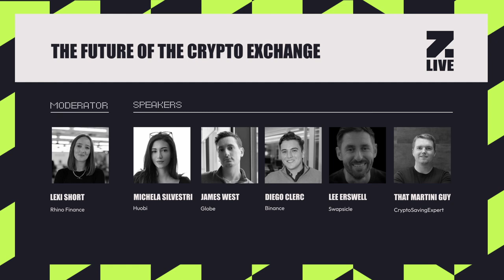The Future Of The Crypto Exchange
In this panel, we have Michaela Silvestri from Huobi, James West from Globe, Diego Clerc from Binance, Lee Erswell from Swapsicle, That Martini Guy from CryptoSavingExpert, and moderator Lexi Short from Rhino Finance leading a discussion around The Future of the Crypto Exchange at Zebu Live on September 23rd.

User growth, widening audiences, and the effects on crypto exchange communities during a bear market were just a few topics explored by this expert panel from some of the world’s biggest crypto exchanges. With the current crypto market proving hostile, what growth levers are exchanges puling and what alternative revenue streams are they leaning on? Enjoy this discussion and the interesting points it raised.

Secure tickets to Zebu Live 2023 in London October 5-6, 2023 through this link: